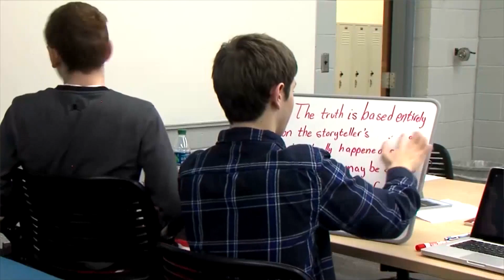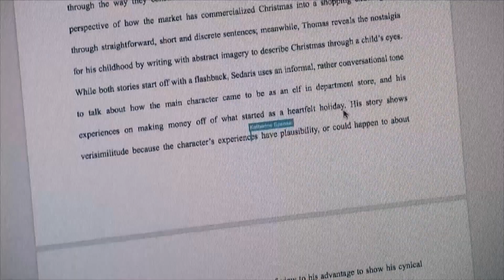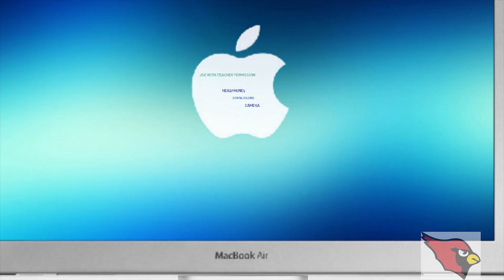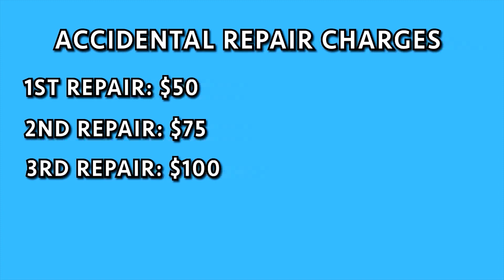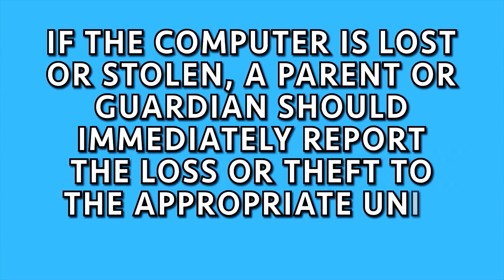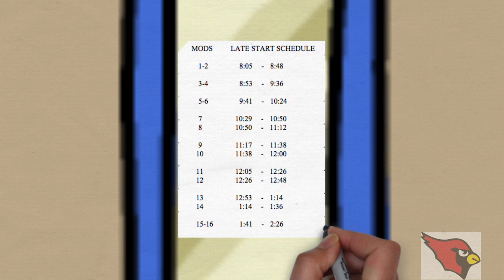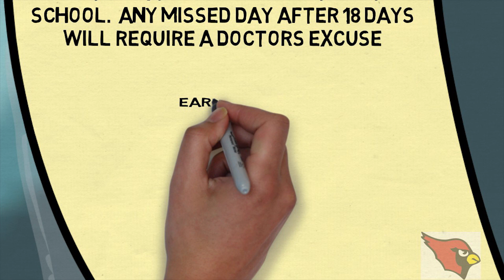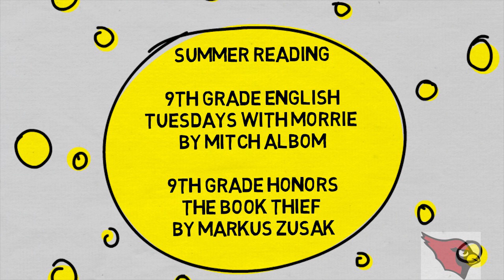Important Macbook Device Pickup Information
Important information for students in 9th grade at Mentor High School from Mr. Crowe and Mr. McKnight regarding use of MacBooks.